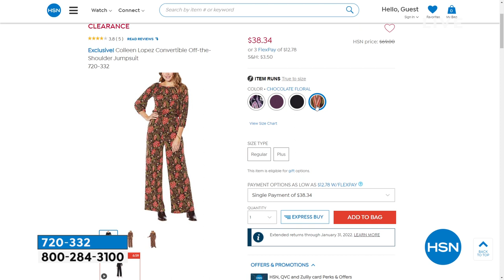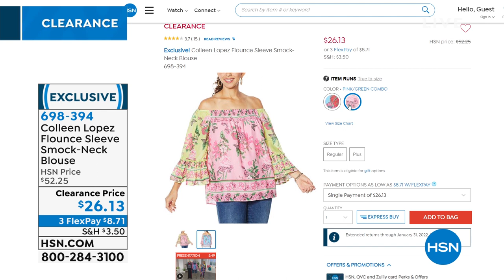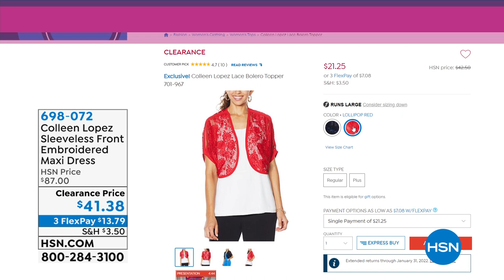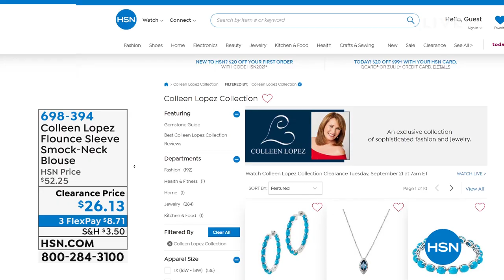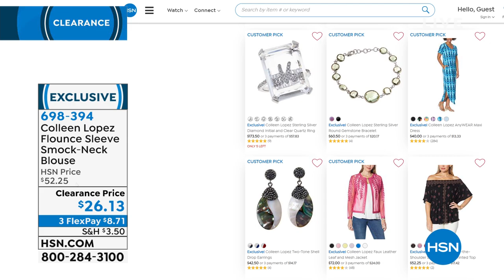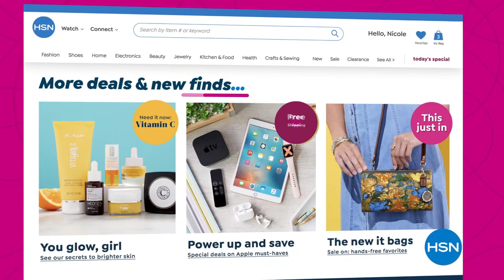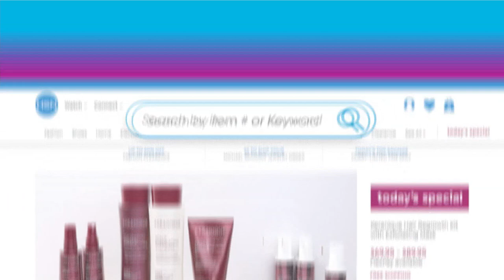HSN | Colleen Lopez Collection Clearance 09.21.2021 - 07 AM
Beautifully designed and well made fashions that will flatter any body shape at marked down prices.